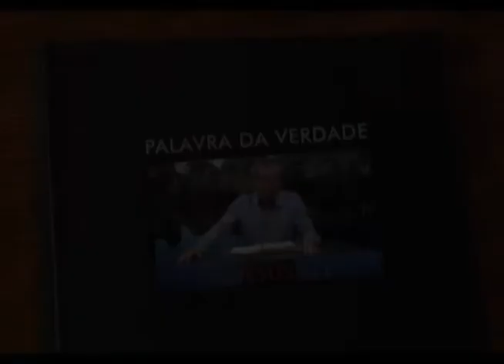Missionário Ramalho - Palavra da Verdade (Tiago 1:14)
"Mas cada um é tentado, quando atraído e engodado pela sua própria concupiscência." (Tiago 1:14)

CURTA e COMPARTILHE para abençoar outras vidas...

Missionário Ramalho